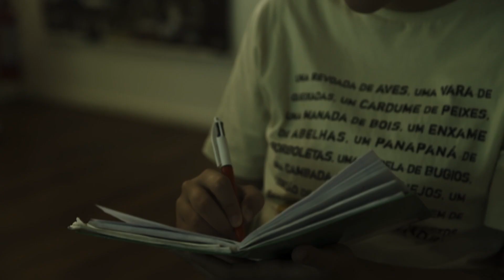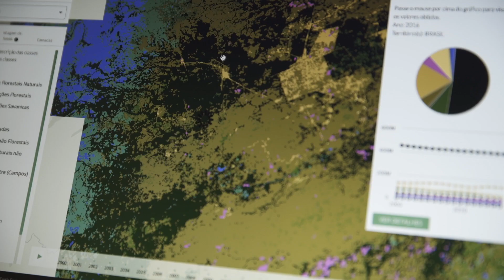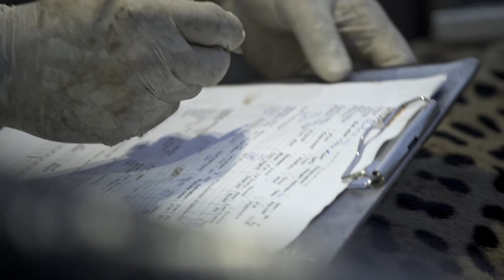No encalço das onças do Pantanal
"Achamos uma carcaça recém-abatida”, vem o aviso pelo rádio. A presa morta é uma pista para pesquisadores do Onçafari chegarem a mais uma onça. O projeto monitora esses animais com o intuito de fomentar o ecoturismo e a conservação no Pantanal. Cruzando dados do trabalho em campo, como os níveis de mercúrio no sangue das onças, com informações da plataforma MapBiomas, observou-se como as mudanças em cobertura e uso do solo nos últimos 20 anos, principalmente com os avanços da mineração e da cultura de soja, afetam os bichos.

Imagens e direção Sandro Kakabadze
Edição Tide Gugliano e Tatiana Toffoli
Trilha Quincas Moreira
Produção ArqFilmes.com

Este vídeo faz parte da série MapBiomas Brasil 30x30 metros. Nestes documentários, é apresentada a tecnologia por trás da produção de mais de três décadas de mapas anuais de uso e cobertura do solo para todo o país, com cinco casos de aplicação e uso dos mapas e dados gerados pelo MapBiomas."